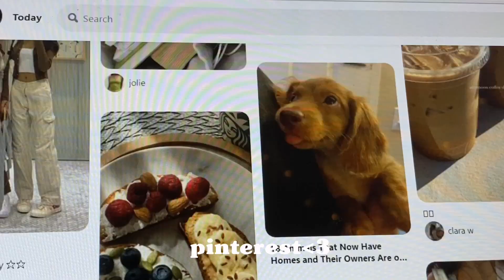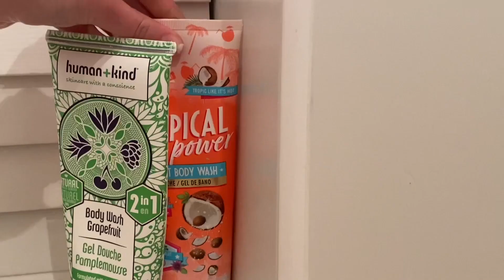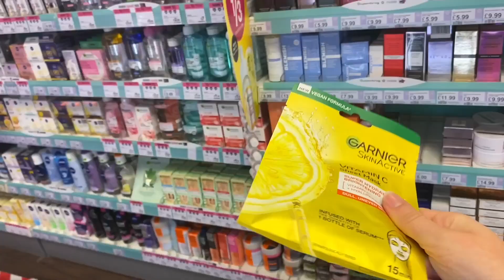productive self care weekend🤍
my white coat!!!

hey!!
thank u for watching + i hope you enjoyed x

🎵 I DO NOT OWN OR CLAIM ANY OF THE MUSIC IN THIS VIDEO!!

Bubble Tea (Prod. by Lukrembo)